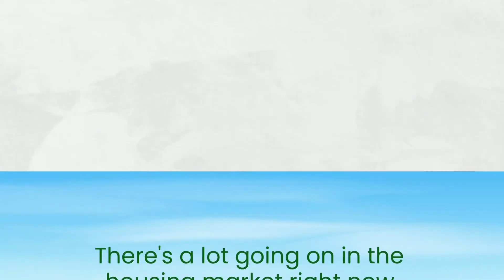Prepping For Spring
Who you hire to work with makes a difference!   There are a lot of strategies to consider and I can guide you through them all.